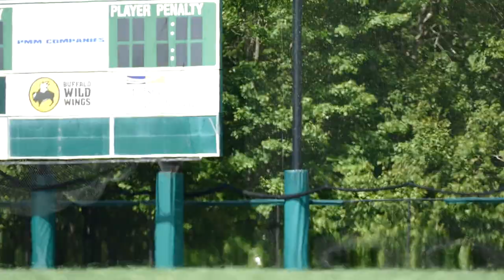Women's Soccer vs Elizabethtown Highlights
Stevenson women's soccer sophomore Erin Horsey netted her first career goal as the Mustangs erased a two-goal deficit to post a 2-2 double overtime tie versus Elizabethtown in non-conference play Saturday afternoon at Mustang Stadium.